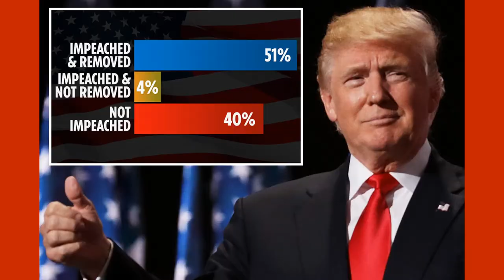Why Trump Impeachment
Members of the House of Representatives debate the two articles of impeachment against Donald Trump, with both parties accusing each other variously of defending the indefensible, tearing families apart and even being nastier to the president than Pontius Pilate was to Jesus. After a day-long debate, Trump became the third president in US history to be impeached.
With a national conversation underway about the possibility of impeachment,
the president accusing Democrats of treason as Republicans flail in their attempts to defend him from impeachment.Donald Trump became only the third president in U.S. history to be impeached when the House on Wednesday approved two ... Make your video Go Viral!